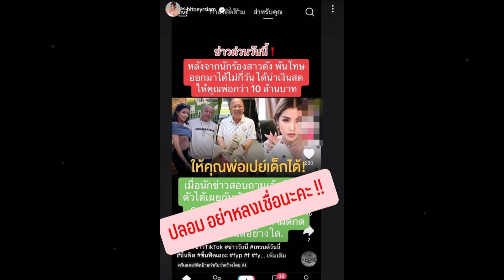ใบเตย เคลียร์ข่าวเเรง! ที่กำลังตกเป็นประเด็น